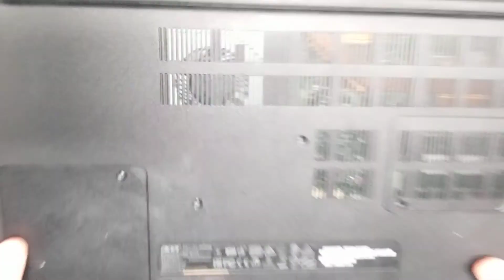Acer Aspire A515-51 N17C4 Disassembly RAM SSD Hard Drive Upgrade Repair